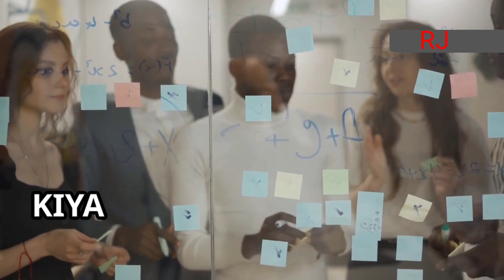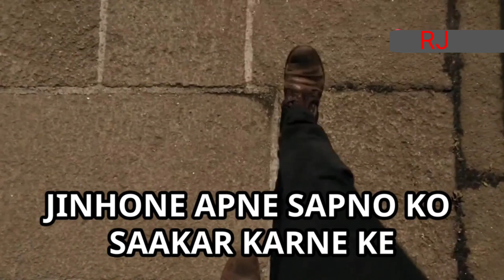3 दोस्तों ने कैसे रचा 590 करोड़ का चमत्कार|590 करोड़ का स्टार्टअप| दिगंतारा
3 दोस्तों ने कैसे रचा 590 करोड़ का चमत्कार|590 करोड़ का स्टार्टअप| दिगंतारा
590 करोड़ के स्टार्टअप की प्रेरणादायक कहानी, तीन दोस्तों की मेहनत और लगन की सच्ची कहानी, आपके सपनों को पूरा करने की प्रेरणा देगी। यह हिंदी में प्रेरणादायक कहानी आपको कभी हार न मानने और अपने सपनों का पीछा करने की हिम्मत देगी। RJ Kartik की कहानी इस बात का बेहतरीन उदाहरण है कि कैसे दोस्ती और टीमवर्क सफलता की ओर ले जा सकते हैं। यह प्रेरणादायक वीडियो छात्रों, उद्यमियों, और किसी भी व्यक्ति के लिए जरूरी है, जो जीवन में मोटिवेशन की तलाश कर रहा है। तो आराम से बैठें, और इस सबसे बेहतरीन मोटिवेशनल कहानी को देखें, जो आपके जीवन का नजरिया बदल देगी। पढ़ाई में मोटिवेशन बेहद जरूरी है, और यह वीडियो आपको सफलता की दिशा में धकेलने का काम करेगा। तो अंत तक देखें और अपने लक्ष्य को हासिल करने के लिए प्रेरित हो जाएं।

Youtube search:-
motivational story
motivational story hindi
inspirational story
motivational
motivational video
motivational stories
study motivational story
motivational speech
motivational songs
motivational music
motivational shorts
study motivation
best study motivational story